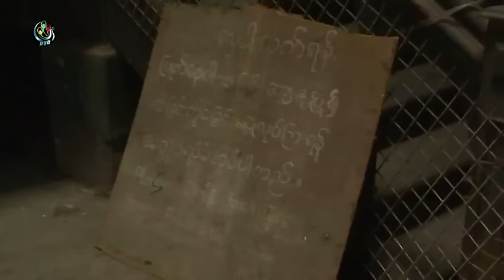Open Secretariat gives glimpse of history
Crowds gathered at the colonial Secretariat building in downtown Rangoon, at a special opening to observe Martyrs' Day.